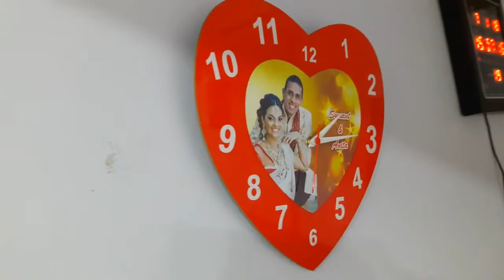Pvc Heart Shape wall Clock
Price : 750/-
For Order fill this form

We are engaged in offering a wide range of Sublimation Mug, Photo Gift Product , , Sublimation Cushions and Pillows,  and Many more products etc.